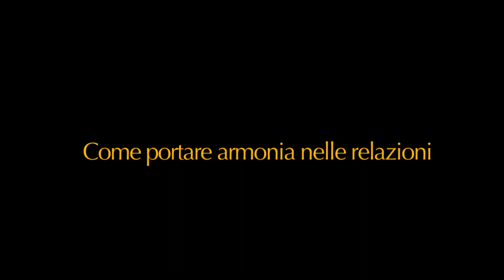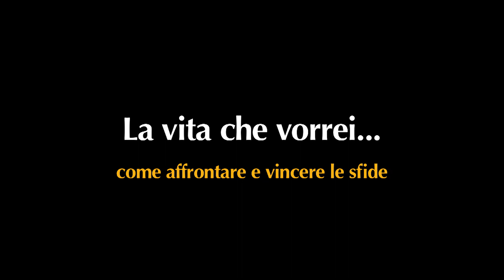Marco Ferrini - La Vita che vorrei... come affrontare e vincere le sfide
Presentazione del cofanetto composto da tre conferenze tenute da Marco Ferrini sui seguenti temi:
- Come portare armonia nelle relazioni
- Previsione gestione e superamento della crisi
- Armonia tra pensiero, emozioni e sentimenti